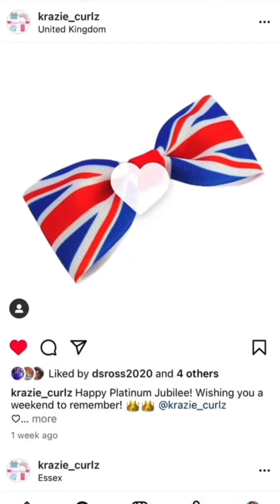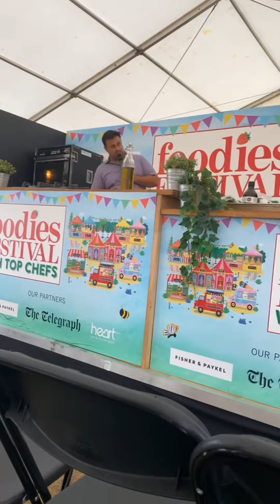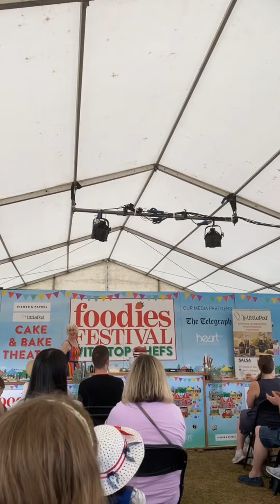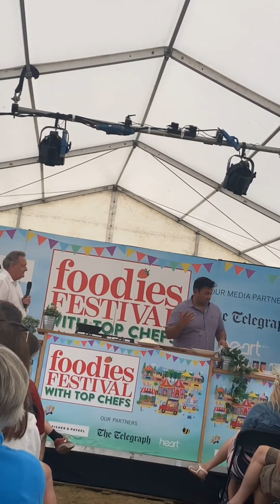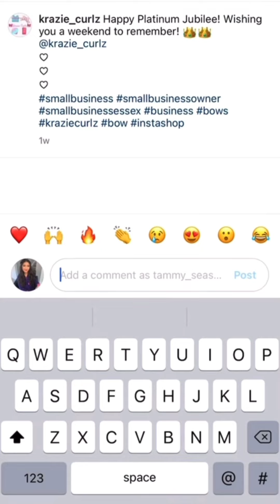Foodies Festival! Hylands Park, Chelmsford. Saturday 18th June 2022!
Thank you for choosing this video! Today we experience the best bits from the Foodies Festival in Hylands Park which took place  on Saturday 18th June 2022 from the comfort of Tammy Seasons YouTube Channel!
Thank you to everyone who made this experience possible!

Roblox: tammyseasons25

Hello! My name is Tammy Seasons and on this channel you will see a variety of Vlogs fun and informative! You will also find a mix of other Butlins vlogs from all three resorts on this channel too. This is a Family-Friendly channel for all ages. 🤍🤍
If you see this comment “Seasons Squad.” 💜